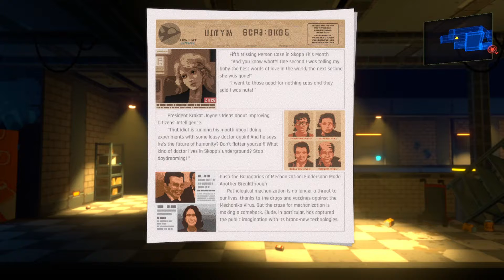ANNO: Mutationem - Part 05.1 - Long Play - No Commentary - PC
Long play of ANNO: Mutationem on the PC. No commentary!

Part 05.1 of the playthrough. Time for bounty hunting and AR action, along with some more exploring.